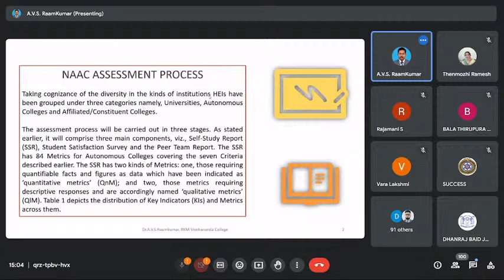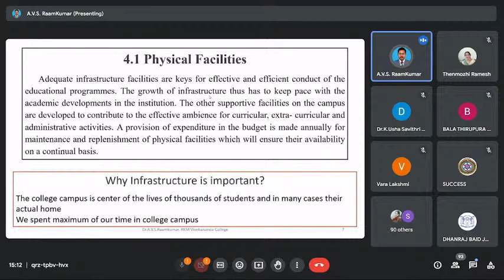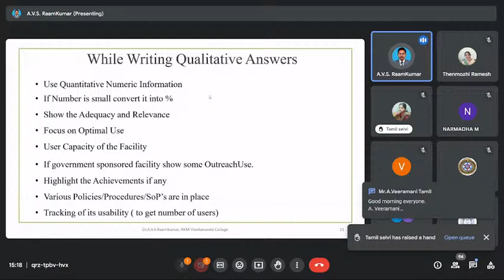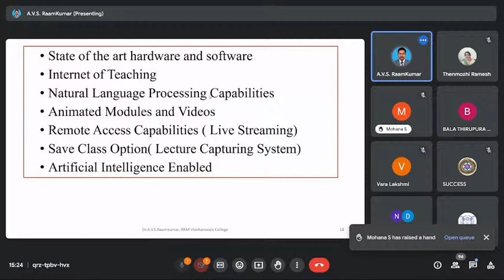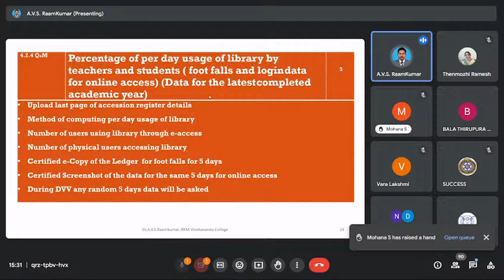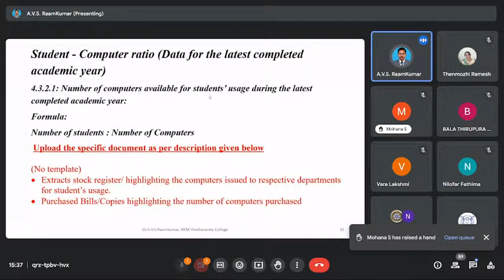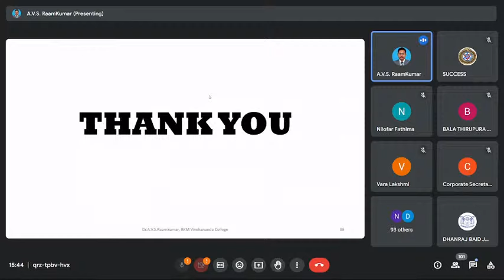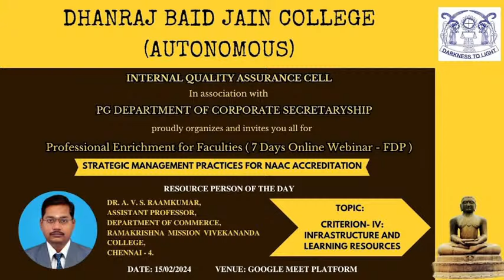NAAC | FDP | Programm | Day-4 | DBJC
INTERNAL QUALITY ASSURANCE CELL
In association with
PG DEPARTMENT OF CORPORATE SECRETARYSHIP
proudly organizes and invites you all for
Professional Enrichment for Faculties (7 Days Online Webinar - FDP)

Strategic Management Practices For NAAC Accreditation
Topic - CRITERION 4 : INFRASTRUCTURE AND LEARNING RESOURCES

RESOURCE PERSON OF THE DAY
DR. A. V. S. RAAMKUMAR,
ASSISTANT PROFESSOR,
DEPARTMENT OF COMMERCE,
RAMAKRISHNA MISSION VIVEKANANDA COLLEGE,
CHENNAI - 600004.